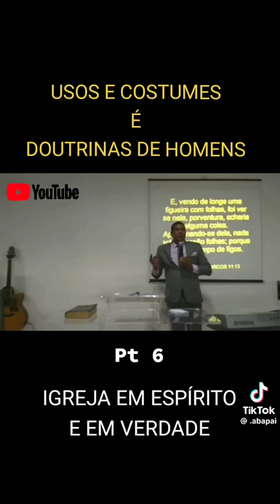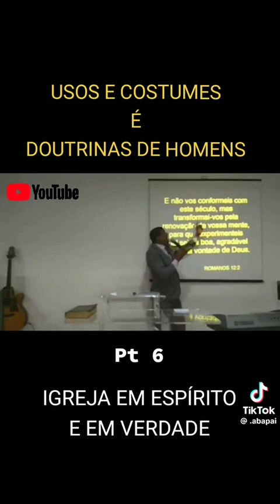USOS E COSTUMES É DOUTRINA DE HOMENS.